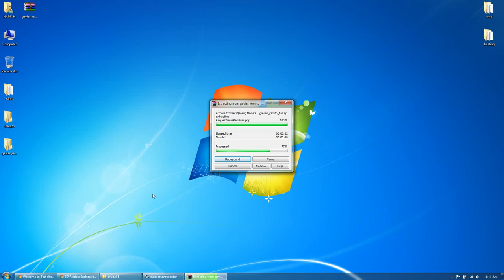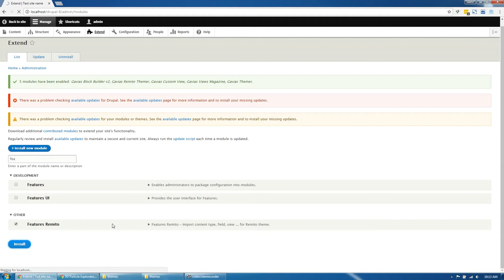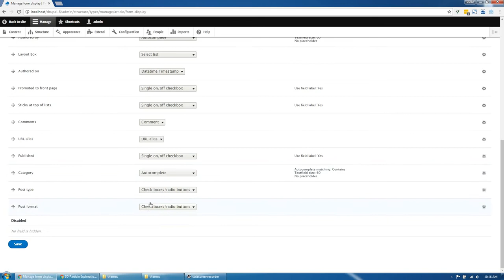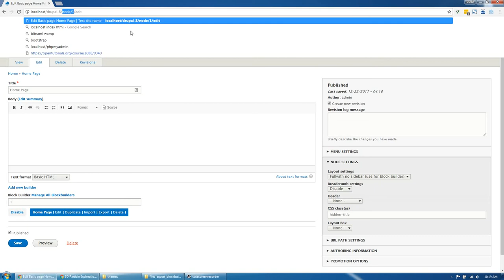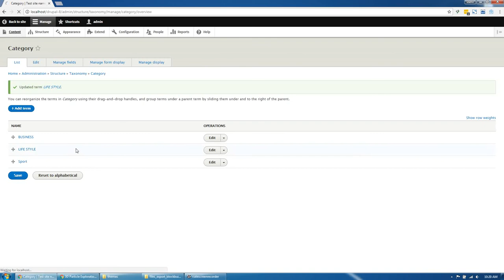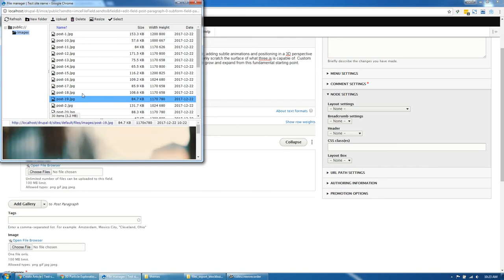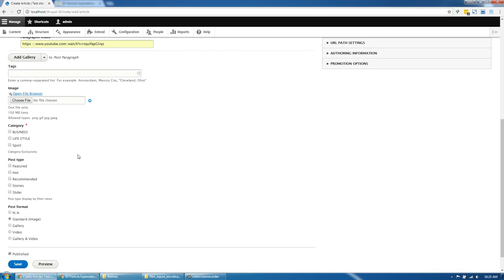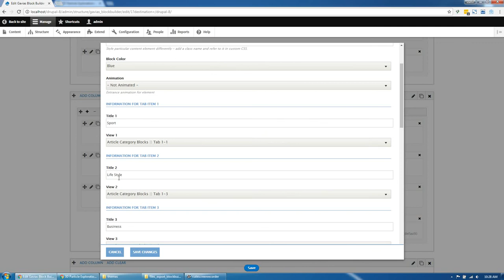Remito - Responsive Magazine News Drupal Theme - Existing Installtion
Gavias Remito is a modern News, Magazine Drupal 10 Theme with clear and elegant design. It is perfect for both traditional multi-category magazine or modern thematic news portal. This theme is a Modern Multipurpose News, Magazine & Business Drupal Theme suitable for any type of website, magazine website, personal, business or corporate use. With a perfect and impress design, Remito comes to customers with a modern look, eye catching and friendly. Gavias Remito Theme is built with Gavias Block Builder, the amazing drag and drop builder allows you build professional block in just some simple clicks. In addition, with over many widgets integrated, building content is never easier. Gavias Remito theme apply the latest web technologies: Bootstrap 3, SASS, HTML5, CSS3, Font Awesome 4 …